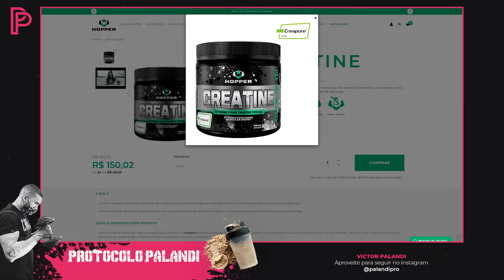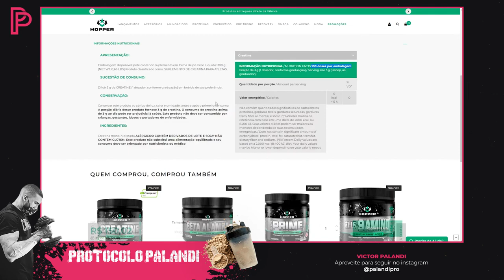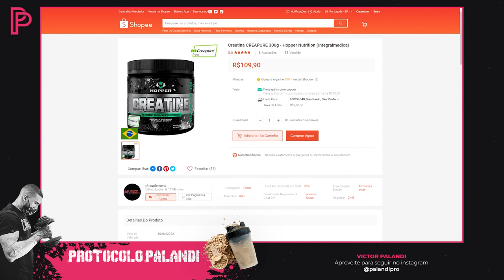Creatina Hopper Creapure é boa? Confiável? Vale a pena?